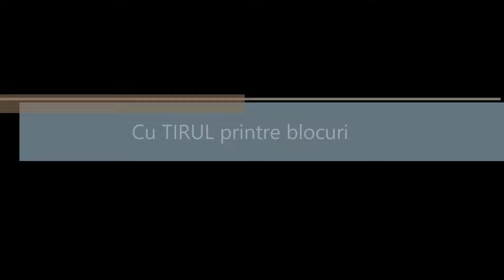cu tirul printre blocuri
Un șofer de TIR maghiar a rămas blocat printre blocuri. A făcut praf șase mașini.